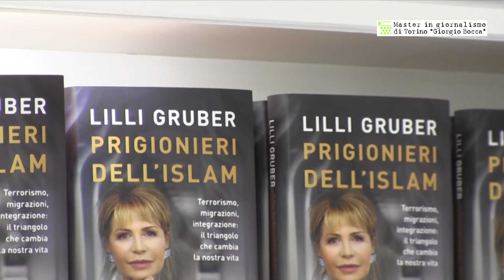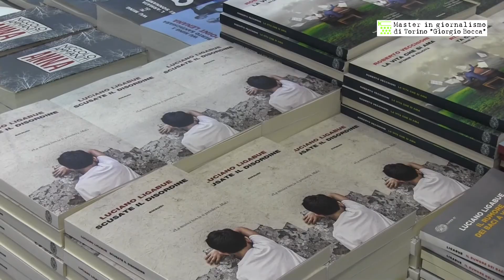Tg Salone 14 maggio Sera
‘Buonasera e ben ritrovati con il Tg del Salone internazionale del Libro 2016. Una giornata sempre molto intensa quella del sabato, soprattutto per gli ospiti d’eccezione che attirano centinaia di visitatori.

Così è successo alle 15 in Sala gialla dove Roberto Saviano, accompagnato dalle letture dell’attore Marco D’amore, ha incontrato i numerosi fan in occasione del decimo anniversario di Gomorra. Le persone si sono messe in coda fin da questa mattina, superando di gran lunga la disponibilità di posti.

Sempre in Sala Gialla, poi, si è tenuto l’incontro con Lilli Gruber che ha parlato di terrorismo, migrazioni e integrazioni, i temi principali della sua pubblicazione “Prigionieri dell’Islam”. È intervenuto insieme a lei il direttore del Fatto quotidiano Marco Travaglio.

I settant’anni della casa editrice Neri Pozzi, verranno, invece, festeggiati alle 19.30 in Sala Blu. Scrittori, critici ed editori discuteranno del mondo letterario passato e attuale.

Alle 21 in Sala Gialla Luciano Ligabue chiuderà questa giornata di grandi nomi presentando il nuovo libro “Scusate il disordine”. L'artigiano del rock è ora scrittore: amore sesso e musica sono i temi centrali dei suoi racconti.

Domani la Sala Gialla darà il via ad un’altra giornata di imperdibili incontri con il giornalista Beppe Severgnini che alle 11 racconterà il suo “Signori si cambia. In viaggio sui treni della vita”. un percorso filosofico e letterario che si replica ogni giorno sulle rotaie.

Sempre alle 11 in Sala 500 Salvatore Settis dialogherà con Gustavo Zagrebelsky di “Costituzione! Perché attuarla è meglio che cambiarla”. Un’ora dopo Francesco De Gregori si racconterà per la prima volta attraverso una serie di conversazioni condotte da Antonio Gnoli.’